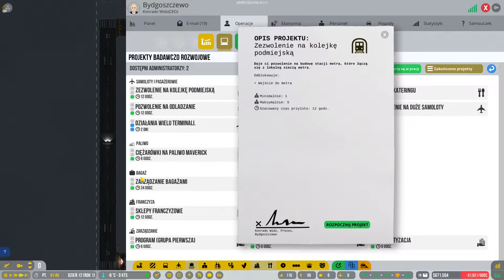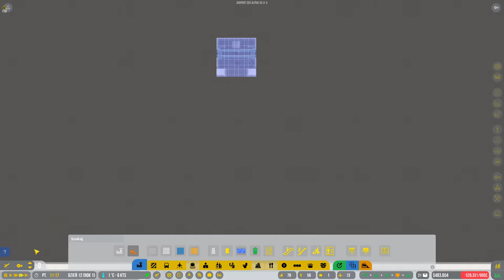Airport CEO #7 Piętro i obsługa średnich maszyn